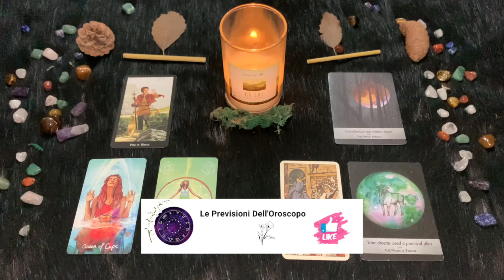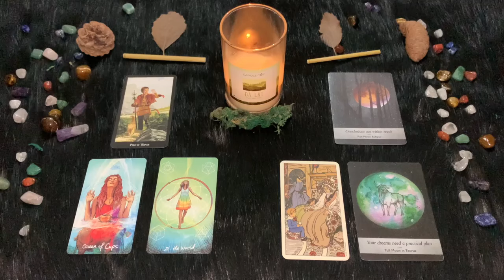Toro ♉️ L'oroscopo di Paolo Fox - 14 Luglio 2024 - Profumo di casa, sentore di vacanza